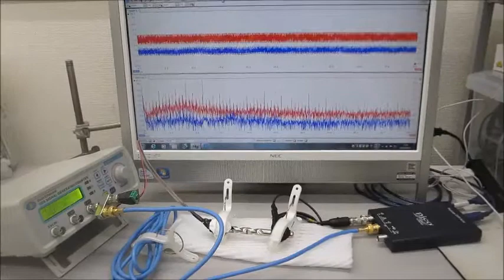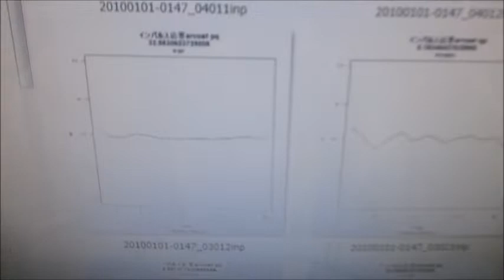超音波の測定解析と発振制御を利用した表面検査実験（超音波システム研究所）